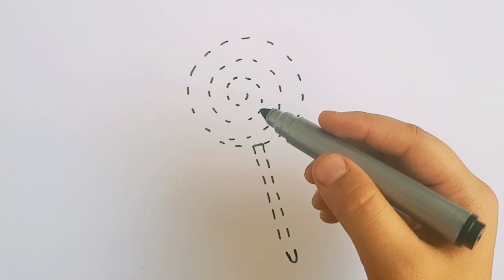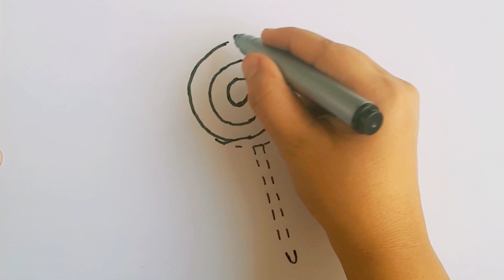how to draw lollipop/ easy drawing/ lollipop drawing